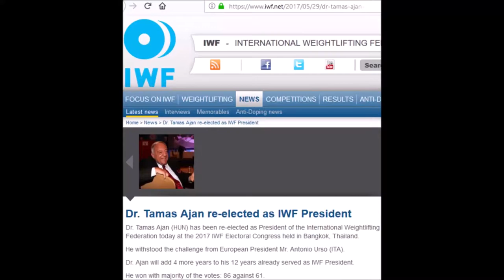Tamas Ajan reelected IWF weightlifting president